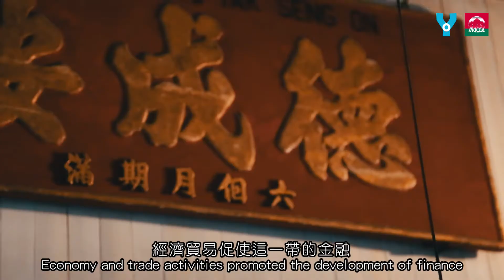【澳门20印象系列】20 Impressions of Macao - 十六浦码头 Ponte 16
This was the most prosperous area in Macao. It used to be the gateway for foreign merchant ships to enter Macao. Economy and trade activities promote the development of finance, gourmet cuisine and entertainment in this area. With the opening of the new terminals, the commercial center here has moved but there are many old brands still rooted here.